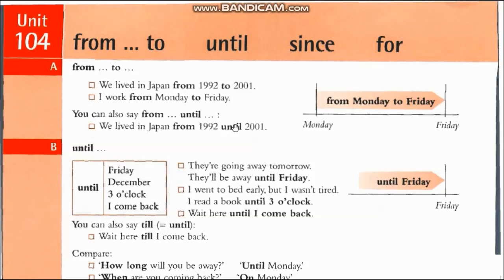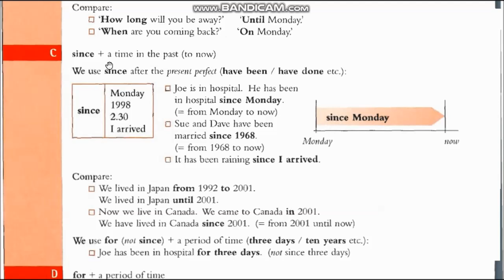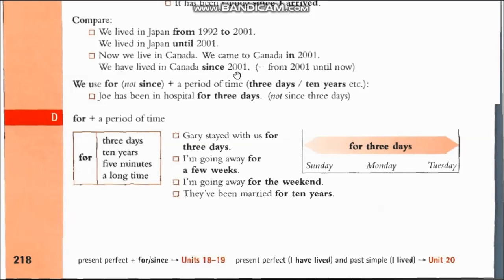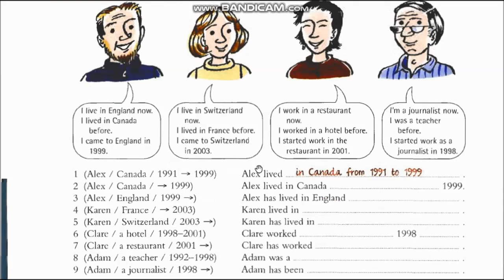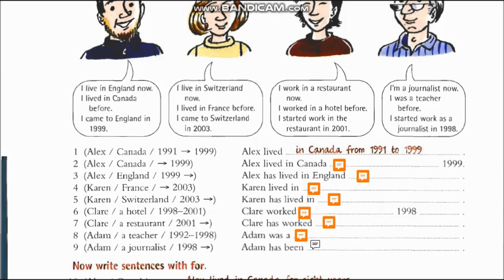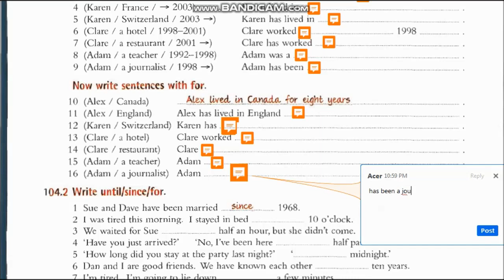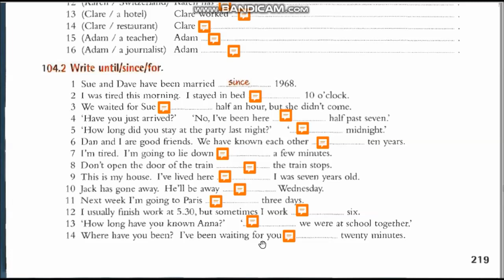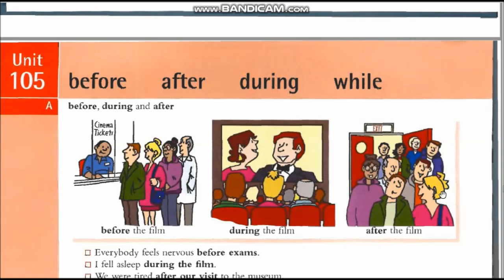From to Until Since For / Konu anlatımı ve alıştırmalar / Essential Grammar in Use Unit 104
Bu İngilizce dersinde From to / Until / Since / For yapılarını öğrenip bunlarla ilgili alıştırmalar çözüyoruz

bu linkten kitabın pdfini indirebilirsiniz.